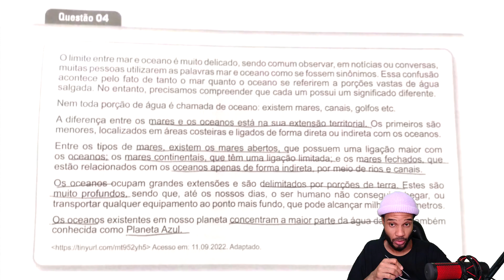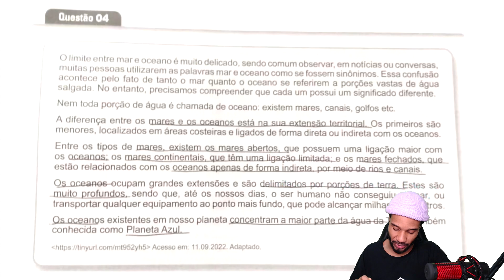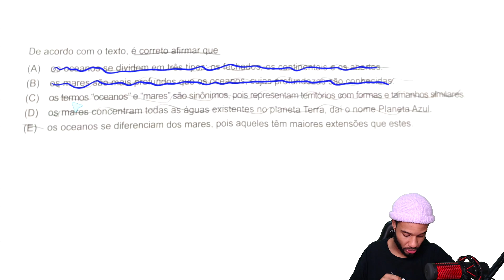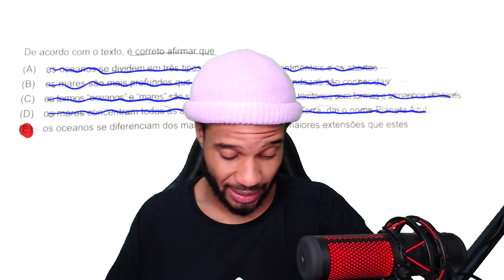#04 ETEC 1º SEMESTRE DE 2023 - VESTIBULINHO ETEC 2023 - CORREÇÃO DA PROVA DA ETEC - QUESTÃO 4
Correção do vestibulinho etec 1º semestre de 2023, acesse as demais questões na playlist

Boa sorte!!!